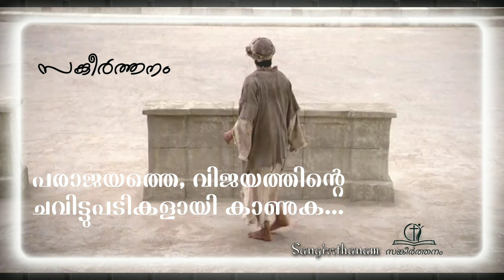നമുക്ക് മാറാം.❤️. Let's change frjincecheenkallel Motivation bibleverses statusvedio frjince 💖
പരാജയത്തെ വിജയത്തിന്റെ പടികളായി കാണാം.